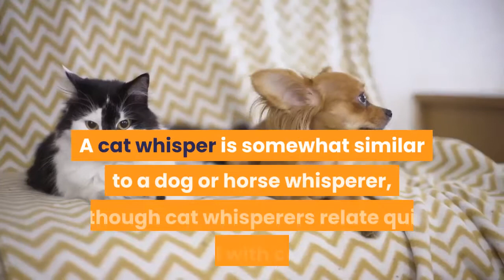What Is Cat Whisperer?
A cat whisper is somewhat similar to a dog or horse whisperer, although cat whisperers relate quite well with cats.

These types of people are unusually lucky and very successfully with cats.

In most cases, a cat will be abandoned or just show up at someone’s door.  In this event, the cat will adopt this individual as the cat whisperer.

Cats who have been abused or mistreated, often times won’t respond to anyone but a cat whisperer.

Although others may have tried to help the cat, it will only make matters worse by making the cat feel scared and afraid.

In most cases, these cats will end up in a pound.

This is very tragic, as the cats have already endured more than they ever should have.

A majority of the cats who have been abused were once loved pets.

Along the way, they were abandoned, mistreated, attacked by dogs, and in some cases tortured.

Cats who have been treated unfairly often times won’t trust anyone.

They are often times confused, in a lot of pain, and not sure what they should do.

Like humans, cats feel pain.

Those that have been physically abused are a sad sight indeed.

Emotionally damaged cats may appear to be in perfect health on the outside, although their emotions are a wreck.

Emotionally abused cats are much harder to get through to, especially if they were stray cats to begin with.

Cat whisperers on the other hand, can communicate with physically and emotionally abused cats.

Cats know who they will choose to be their cat whisperer, which is normally an individual they sense trust with.

Cat whisperers are common with cats, although most people have never heard of them before.

Even though a cat whisperer may be able to communicate better with cats, it will still take time to heal a cat that has been abused. Thank you for visiting our channel.  I hope you found this video informative.